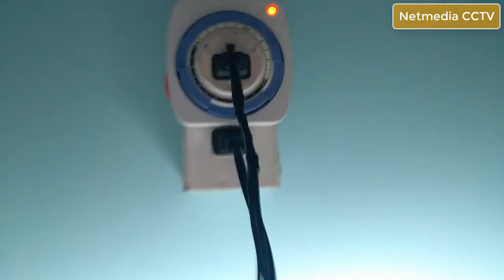Vlog # 3 Vùng quê yên ả - Cuộc sống quê - Tạo hồ cá thủy sinh đơn giản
Trong video này mình quay cái hồ cá nhà mình chia sẻ cùng các bạn cho vui nhé. Cá trong hồ sinh sản nhiều lắm các bạn!